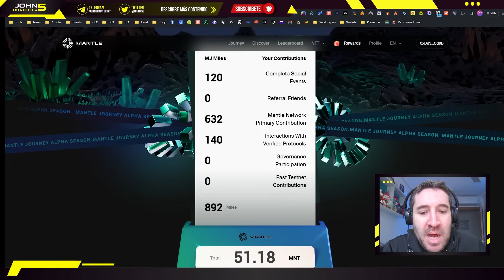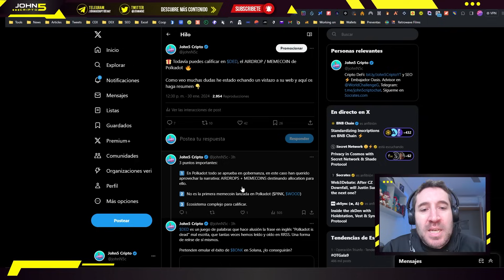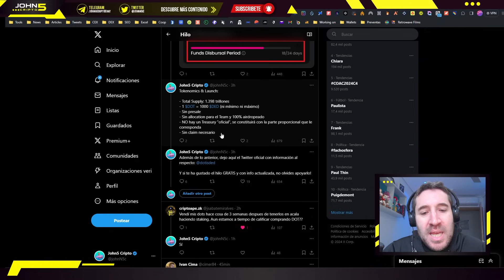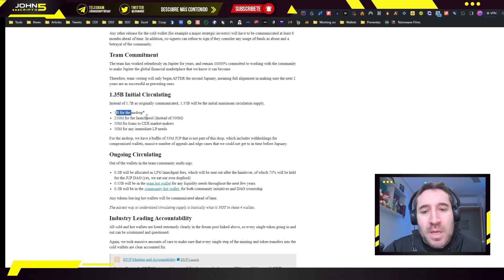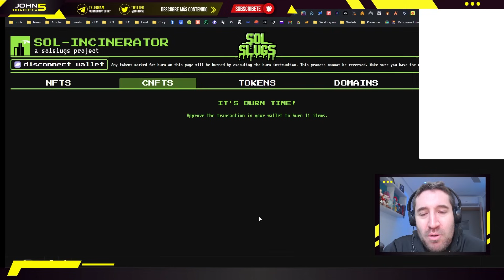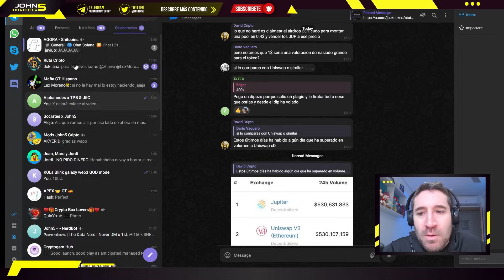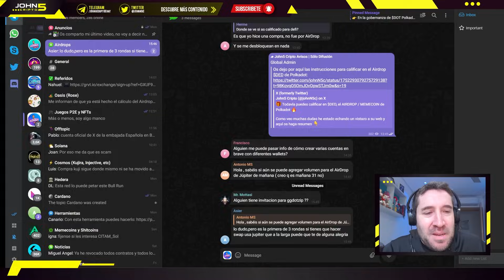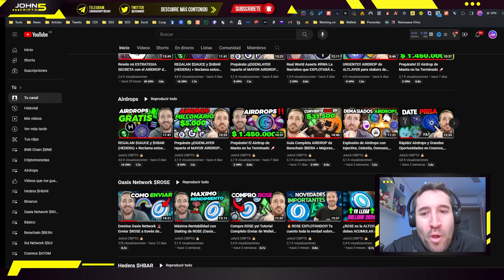Has GANADO ESTOS AIRDROPS en COSMOS, SOLANA $JUP y POLKADOT $DED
Vengo cargado de AIRDROPS en los que si eres seguidor del canal, seguramente has calificado. Algunos de ellos como el de $JUP (Jupiter) en Solana, ya los puedes reclamar. Pero en otros como $DED de Polkadot, todavía estás a tiempo de participar.

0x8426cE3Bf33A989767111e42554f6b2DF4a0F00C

00:00 Mantle
01:00 Doki
02:00 DED
05:44 Jupiter
11:14 Dymension
12:48 GG
14:23 Socrates
16:07 Rosedrop